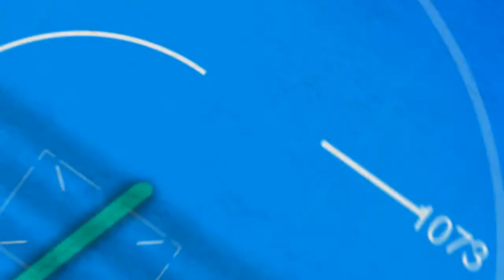Roblox - Hospital Tycoon - Dansk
endnu et godt spil fra Roblox